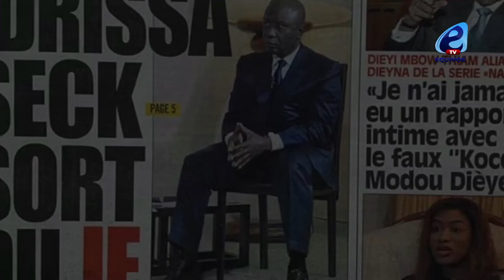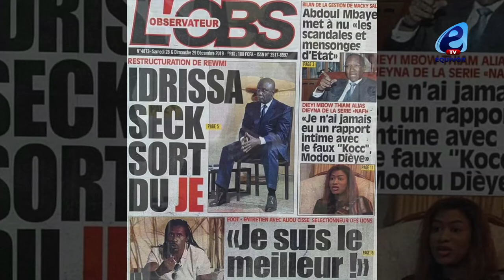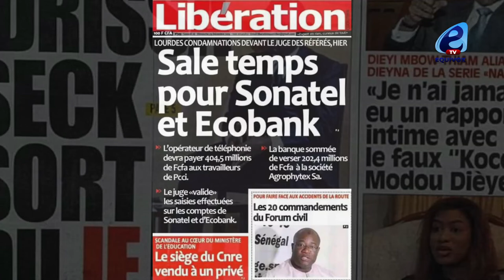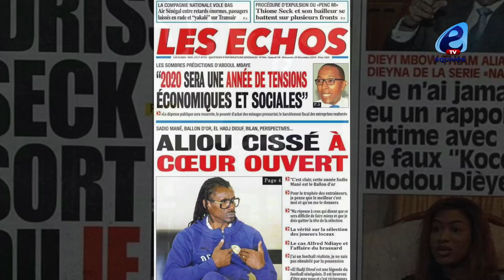LA UNE DES JOURNAUX DU SAMEDI 28 DECEMBRE 2019